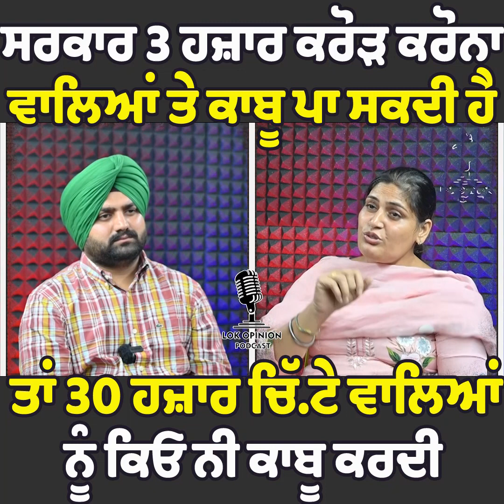ਜੇ ਸਰਕਾਰ 3ਹਜ਼ਾਰ ਕਰੋੜ ਕਰੋਨਾ ਵਾਲਿਆਂ ਤੇ ਕਾਬੂ ਪਾ ਸਕਦੀ ਹੈ ਤਾਂ 30 ਹਜ਼ਾਰ ਚਿੱ.ਟੇ ਵਾਲਿਆਂ ਨੂੰ ਕਿਓ ਨੀ ਕਾਬੂ ਕਰਦੀ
TITLE :- ਜੇ ਸਰਕਾਰ 3ਹਜ਼ਾਰ ਕਰੋੜ ਕਰੋਨਾ ਵਾਲਿਆਂ ਤੇ ਕਾਬੂ ਪਾ ਸਕਦੀ ਹੈ ਤਾਂ 30 ਹਜ਼ਾਰ ਚਿੱ.ਟੇ ਵਾਲਿਆਂ ਨੂੰ ਕਿਓ ਨੀ ਕਾਬੂ ਕਰਦੀ